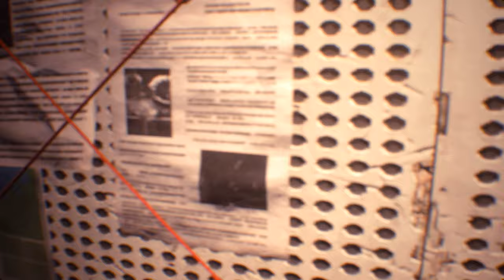Resident Evil 3 Remake mod Jill Valentine Costume Texas Ranger LV outfit 『Biohazard 3 mod』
support

 Mod shop
Sorry